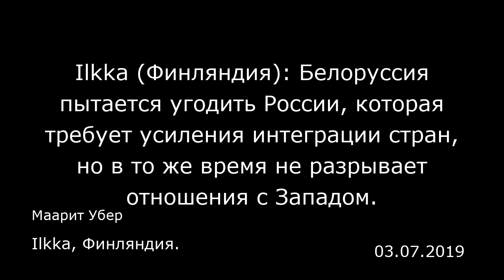Ilkka (Финляндия): Белоруссия пытается угодить России, которая требует усиления интеграции стран, но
Ilkka (Финляндия): Белоруссия пытается угодить России, которая требует усиления интеграции стран, но в то же время не разрывает отношения с Западом.
Ilkka, Финляндия.
Маарит Убер
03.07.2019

Недавно президент Белоруссии Александр Лукашенко говорил об усилении продвигаемой Россией интеграции между странами в еще более положительном тоне.  По мнению Лукашенко, Россия не поглощает Белоруссию, и развитие интеграции необходимо. Заявления президента Белоруссии во многом отвечают ожиданиям российского руководства.  Лукашенко выразил заинтересованность предложением Владимира Путина, которое касается единой валюты. Обе страны на данный момент используют рубль. Однако, по мнению Лукашенко, в качестве единой валюты должен быть не российский рубль, а общий единый рубль. В том, что идея будет реализована, пока уверенности нет. Ранее Лукашенко говорил, что в Белоруссии не может повториться украинский сценарий.  На недавней пресс-конференции в Минске самодержавный президент сказал, что у Владимира Путина нет намерения присоединять Белоруссию к России. По словам Лукашенко, все белорусы в любом случае проголосовали бы против присоединения к России.  Граждан страны не слушают  Это интересный комментарий. До этих пор мнение граждан, как и проведение честных выборов, в этой авторитарной стране не особенно уважали.  Лукашенко, руководящий страной с 1994 года, заявил, что собирается остаться на посту президента. Выборы должны состояться в следующем году, однако дату их проведения могут передвинуть на более раннее время.  Лукашенко потребуется поддержка Путина и в дальнейшем, поскольку экономика Белоруссии сильно зависит от России. У Белоруссии и в будущем будет потребность в выгодных ...